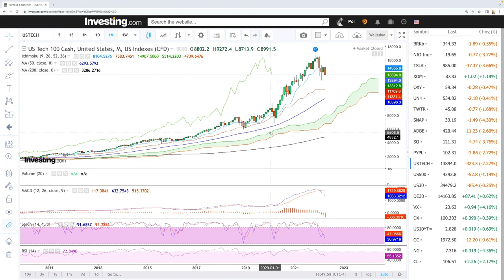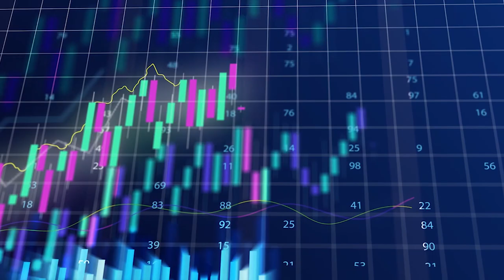Weekly technical analysis for the Nasdaq for April 18, 2022